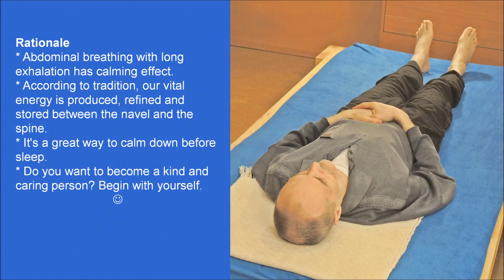A Pleasant Way to Cultivate Vital Energy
Simple and effective. Enjoy! Original music maestro Soberlook. Papers, relaxation recordings, laughter, etc. My Favorite Yoga My Favorite Qigong: Zhong Yuan Qigong, Spring Forest Qigong. Self-help Best Wishes!